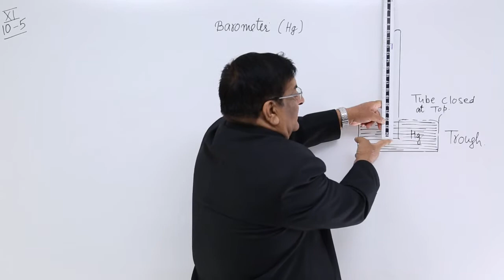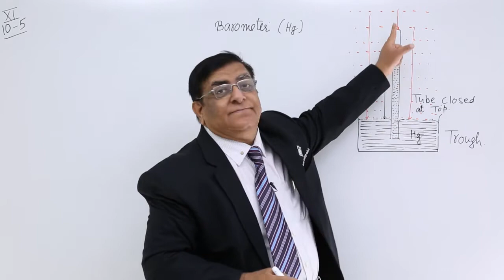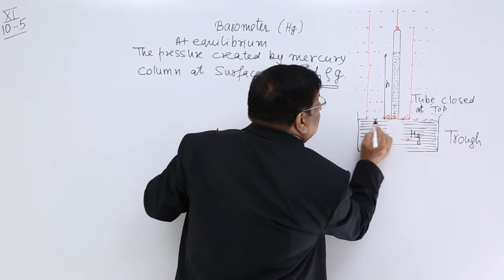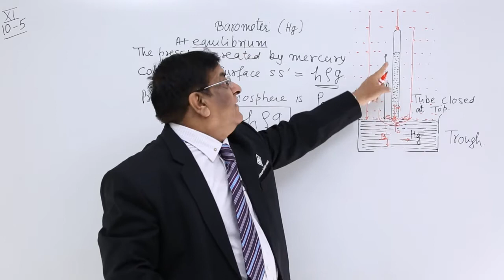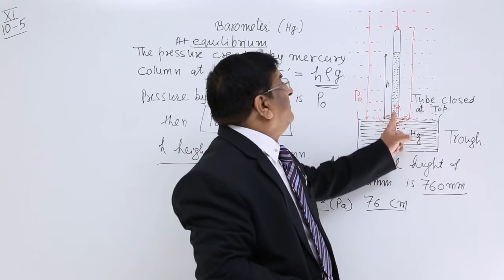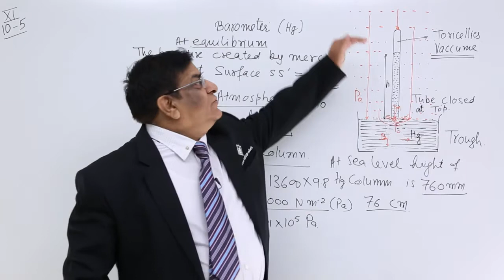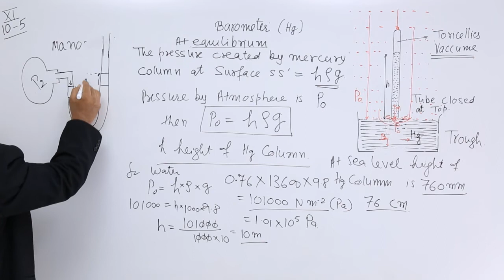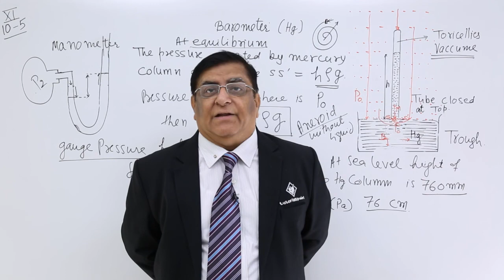Class 11th – Barometer (Hg) | Properties of Fluids | Tutorials Point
Barometer (Hg)